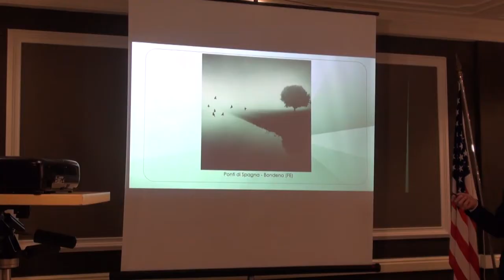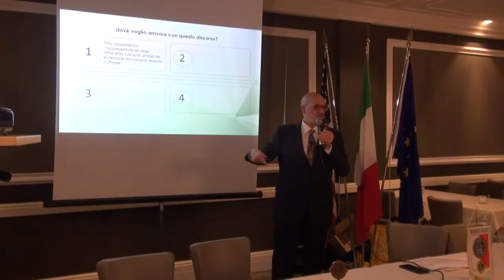Icaro TV. I consigli di Daniele Bacchi per la foto perfetta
"Discorso sulla fotografia: alcuni suggerimenti per fotografare meglio" è stato il titolo della relazione di Daniele Bacchi nella serata del Lions Club Rimini Host del 7 febbraio 2022 presso l'Hotel Villa Adriatica.